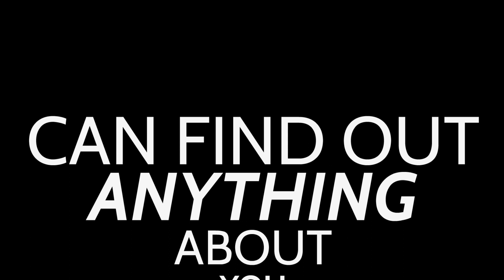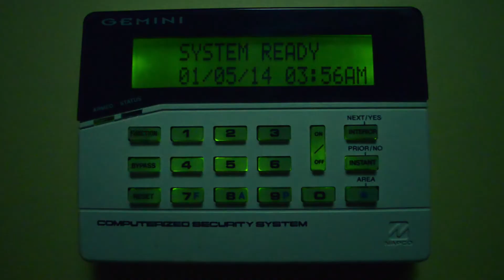Privacy Is DEAD!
UNH Cyber Forensics Research & Education Group